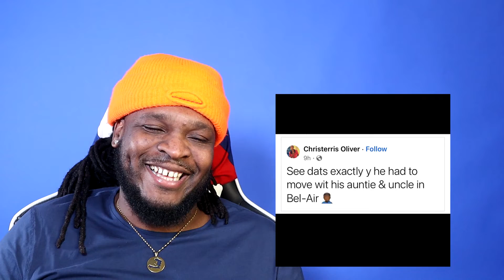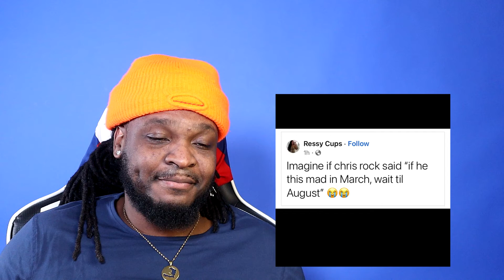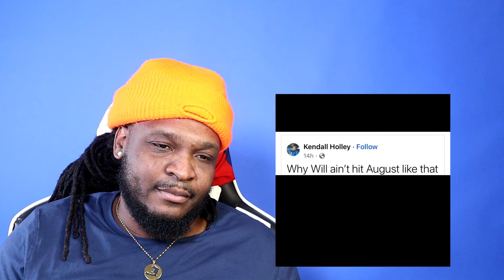Will Smith & Chris Rock Oscars slap memes REACTION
BizMatik Reacts To Will Smith & Chris Rock Oscars slap memes.